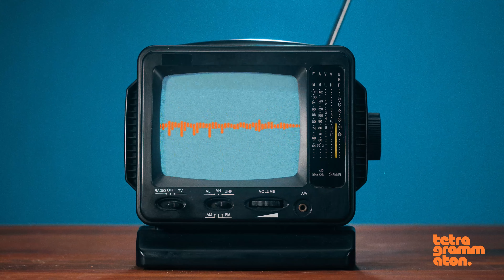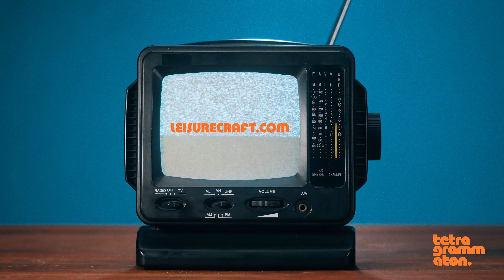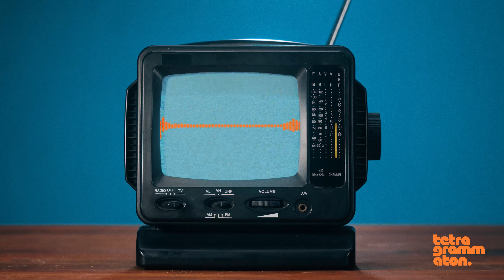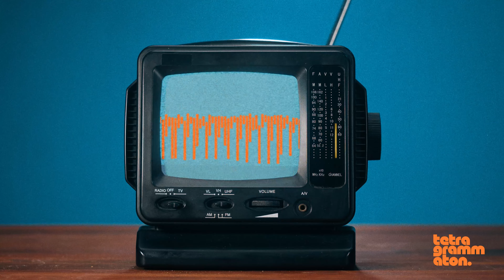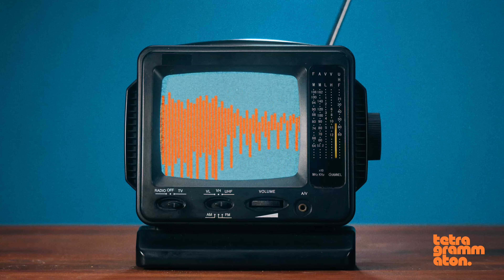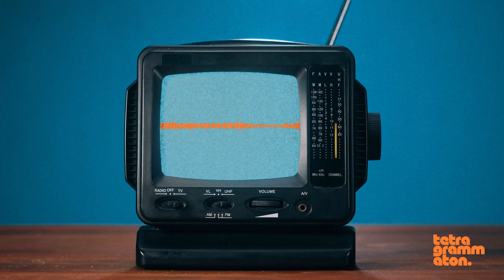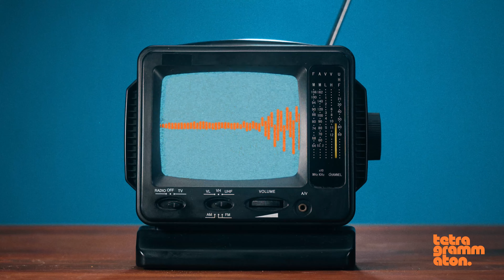Dr. Joe Dispenza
Dr. Joe Dispenza is a New York Times bestselling author and one of the most sought-after speakers in the world.

His expertise is the intersection of the fields of neuroscience, epigenetics, and quantum physics.

His books include You are the Placebo, Becoming Supernatural, Breaking the Habit of Being Yourself, and Evolve Your Brain.